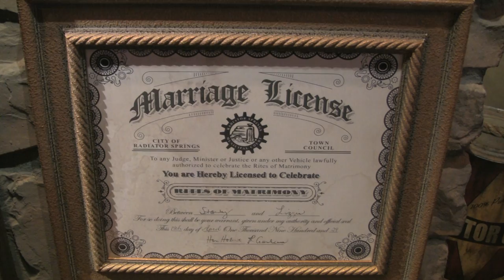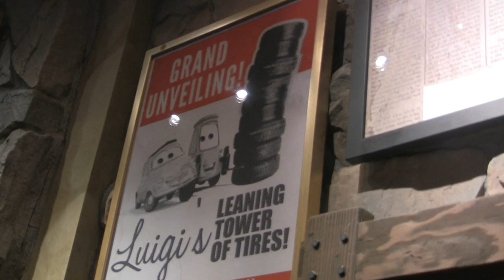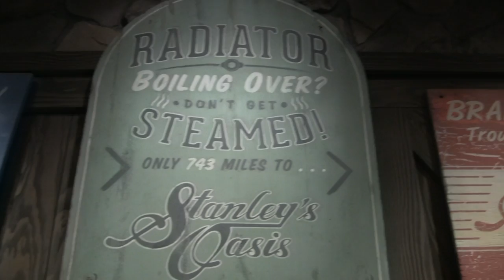"The Museum of the History of Radiator Springs" exhibit at Blue Sky Cellar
Here is a little exhibit they've added for Blue Sky Cellar at Disney California Adventure. It goes through the history of Radiator Springs from the movie, Cars. There are some fun artifacts to see here. On the big screen, they have a time lapse that goes through the creation of the town from just the desert to the way we see it in the film. My favorite bits about the exhibit are about Stanely, the founder of Radiator Springs. It's a perfect addition just before "Cars Land" opens next week.